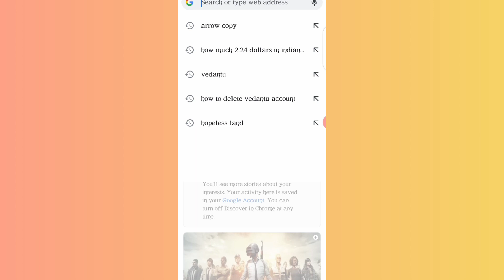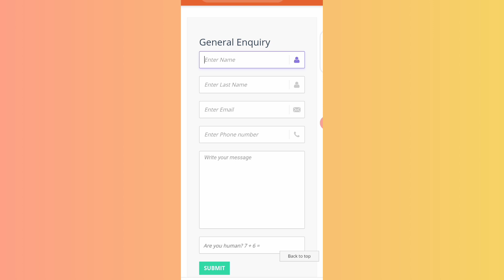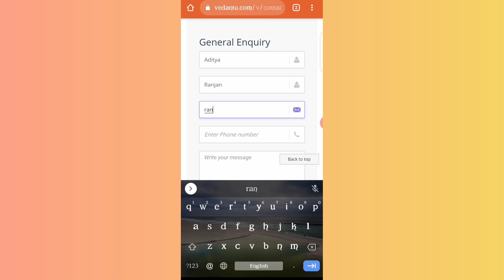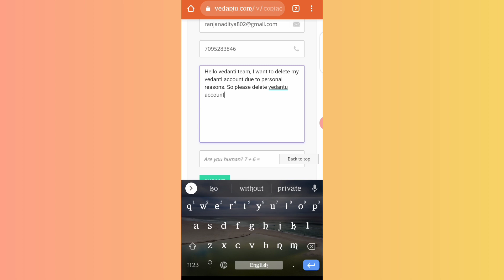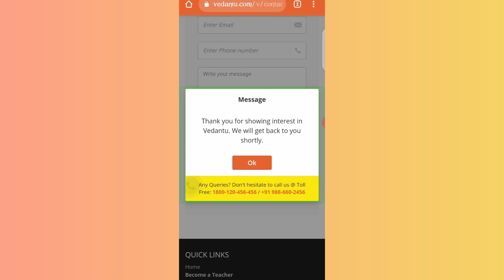Vedantu account delete kaise kare || How to delete vedantu account permanently || Vedantu Id | Hindi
Vedantu account delete kaise kare || How to delete vedantu account permanently || Vedantu Id | In Hindi

hello friends iss video me maina apko bataya ha ki app apne Vedantu ke account ko delete kaise kar sakte ha

Guys maine apko yaha kuch best and cost saving products ka link 👇 diya hai aap jarur buy kare

○ Boya mic
○ Green screen kapda
○ Best Smartphone

( Ludhiana, Punjab )